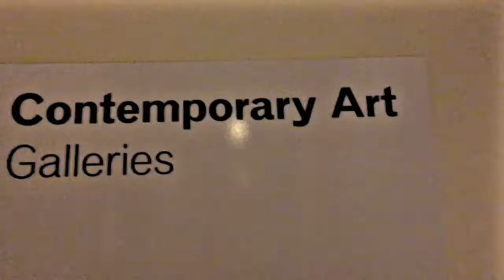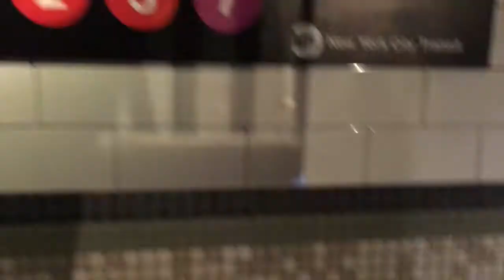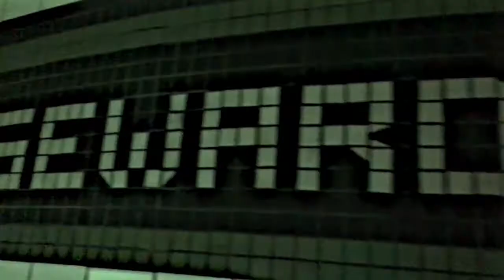Interest Of The Mind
Whats Up World

Back Again With Another Episode Of (AllEndsOfTheSpectrum)